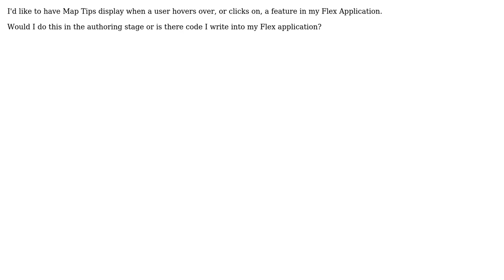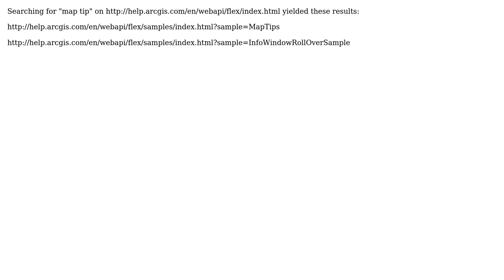GIS: Creating Map Tips with ArcGIS API for Flex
With thanks & praise to God, and with thanks to the many people who have made this project possible! | Content (except music & images) licensed under CC BY-SA | Music | Images & others | With thanks to user RGIA user PolyGeo user mwalker and the Stack Exchange Network Trademarks are property of their respective owners. You are responsible for your own actions.